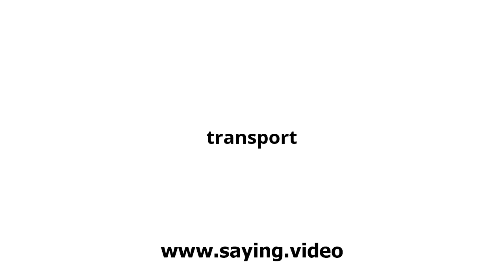How to say transport in English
A short video showing how to pronounce transport.